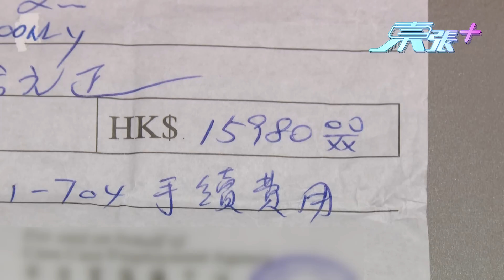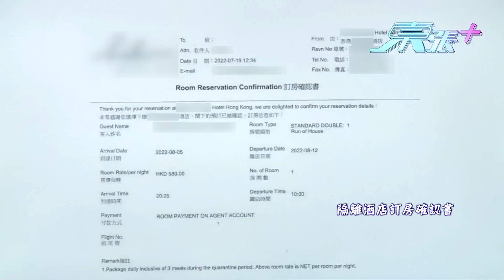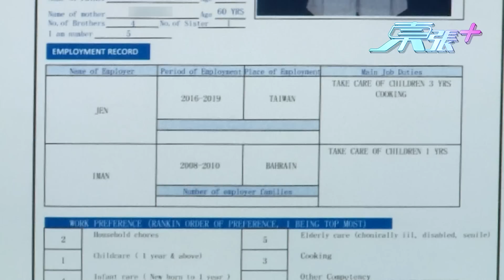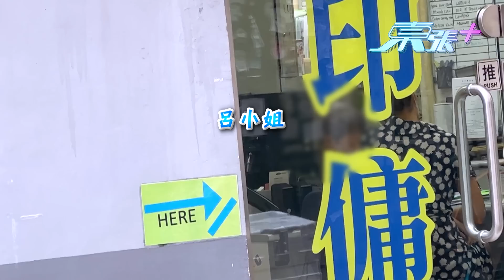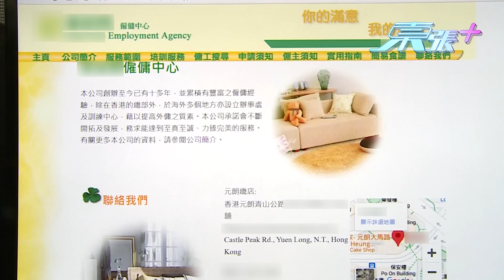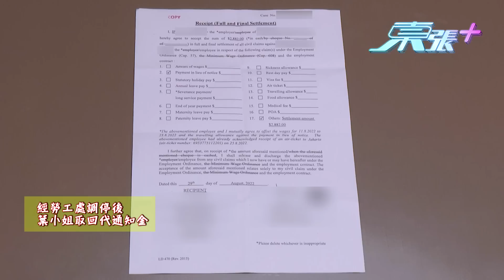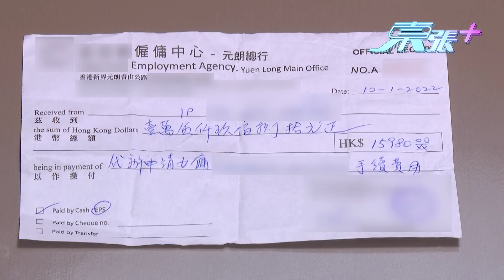外傭貨不對辦 僱主火拼中介公司 誓要取回公道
僱主經元朗一間外傭中介中心聘請外傭，入職要求為外僱需懂簡單中文及煮簡單菜式，期後卻發現所聘外傭除不懂中文外更不懂煮菜要求取消合約，雖然最終經勞工處調停後僱主能取回代通知金，但僱主卻指中介公司存心欺騙，相反中介公司回應指對外僱表現準則因人而異更反批評有關僱主一開始已對外傭態度不好。